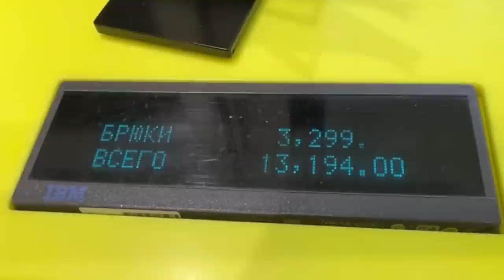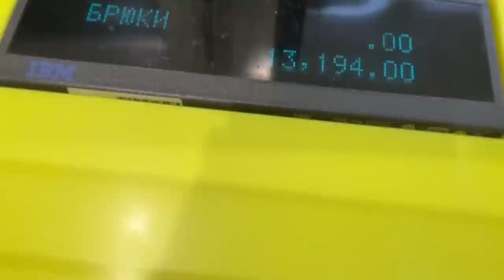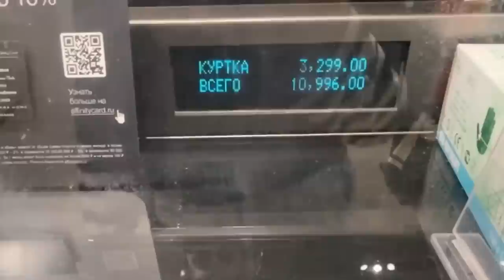150.000₽ НА НОВЫЕ ШМОТКИ😱 *Покупаю всё,что советуют в магазине*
если читаешь это пиши в комменты , а я буду тебя лайкать "топ отличный но неприличный там вывалилось в одном месте но это конешно норм тема нравится "

видео где мне делали разбор гардероба
видео с кастомом одежды

ПОКУПАЮ ВСЁ ЧТО СКАЖЕТ СТИЛИСТ В ТЦ 😡 *очень дорого вышло*